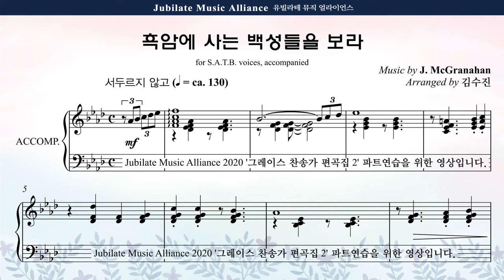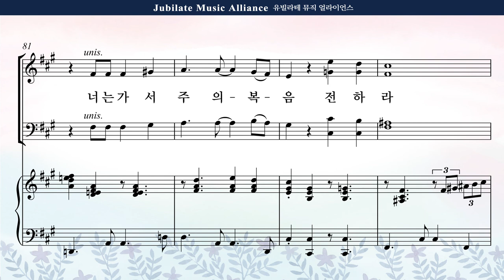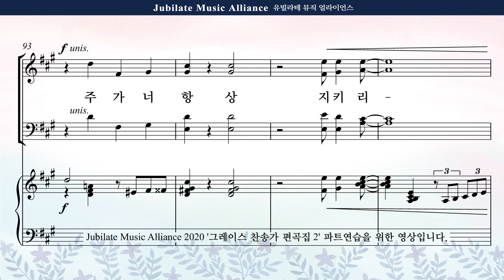[그레이스 찬송가 편곡집 2] 18. 김수진 - 흑암에 사는 백성들을 보라 Bass